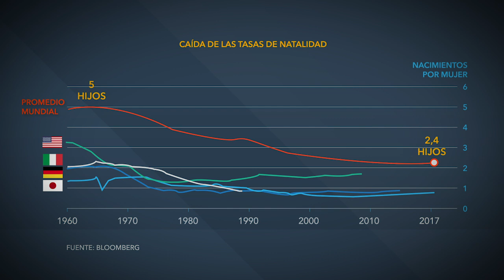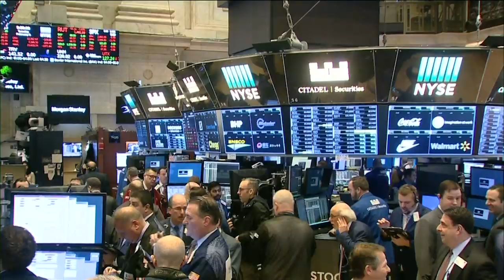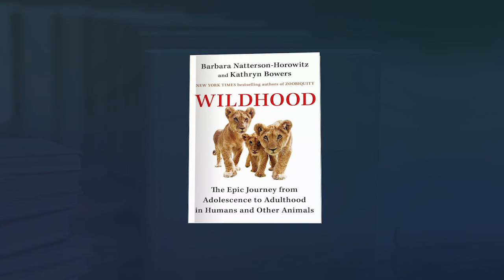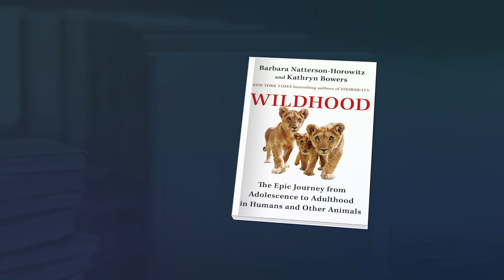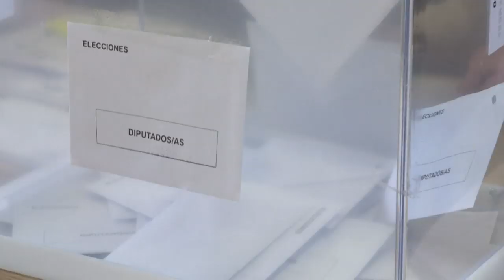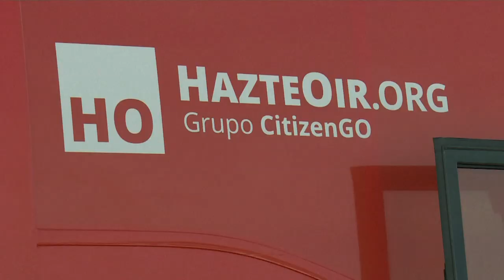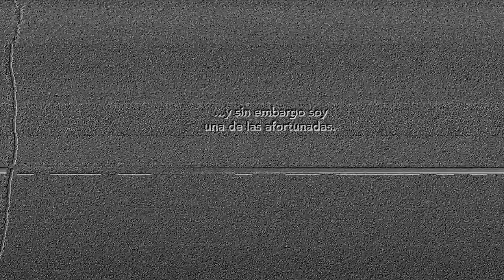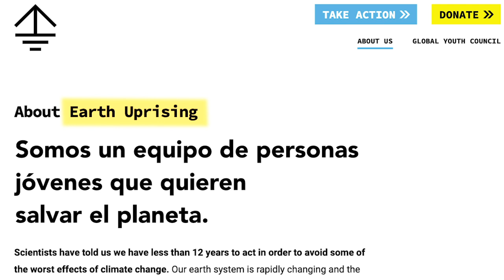Efecto Naím explora por qué las mujeres están teniendo menos hijos y sus consecuencias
Dos hijos por mujer. Eso es lo mínimo que se necesita para mantener una población global estable. Pero alrededor del mundo las mujeres están teniendo cada vez menos bebés. En esta edición de Efecto Naím, exploramos a qué se debe esta tendencia y sus consecuencias. Además, dos expertas nos revelan cómo podemos entender mejor a los adolescentes estudiando…el reino animal. Y le contamos la historia de una diputada española que se dedicó a decir barbaridades y terminó en nuestra sección de Genialidades Memorables.